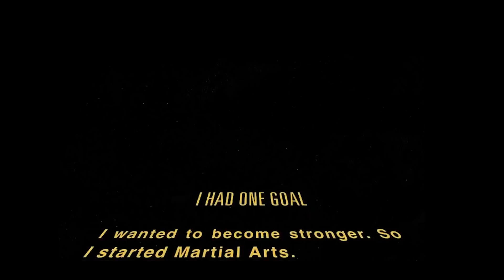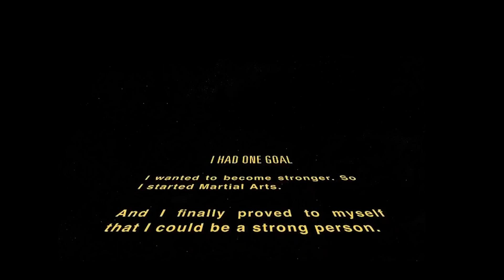BECOME STRONGER | Ultimate Judo Motivational Video | Fight Trailer 2018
My goal is to become stronger 🔥 Hope you enjoyed my Judo Nationals 2018 Motivational Fight Trailer! 👊

**FULL FIGHTS WITH REACTION BEING RELEASED IN TWO DAYS**

DM me and SHARE either SCARY or FUNNY things for REACTION videos!!! I've got epic stuff coming fammm! Get ready for some ULLLLLTIMATE VIDEOS!

Tags etc:
ULTIMATE JUDO MOTIVATIONAL VIDEO
2018 Motivational Video